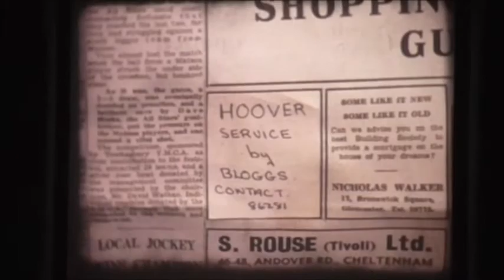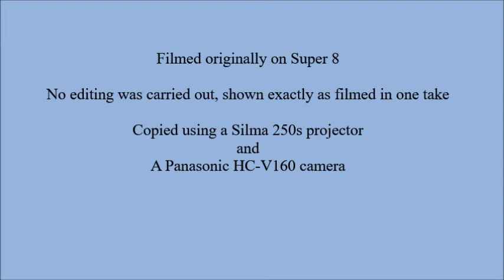The unexpected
The Unexpected. A film made in 1971 for a short film competition. The film had to be made in under 4 hours with no editing allowed. It was filmed on Super 8 and transferred so please excuse the quality. (Music : Happy Mandolin by Media right productions.)